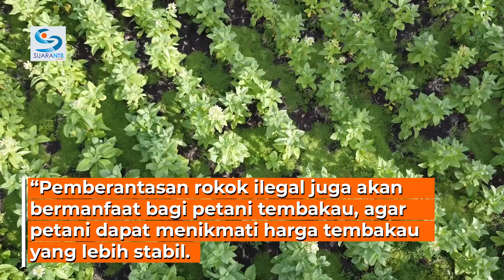Pemberantasan Rokok Ilegal akan Bermanfaat Bagi Petani Tembakau